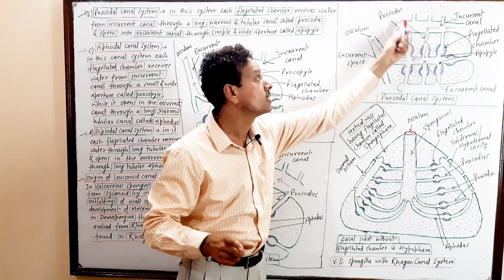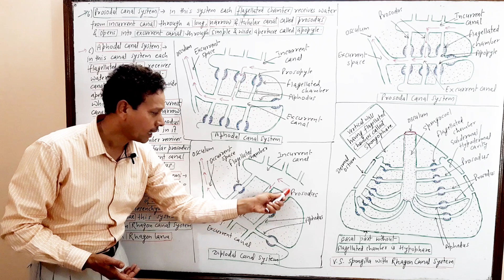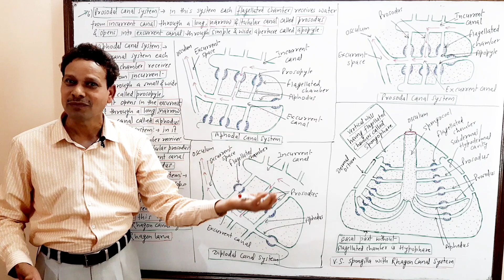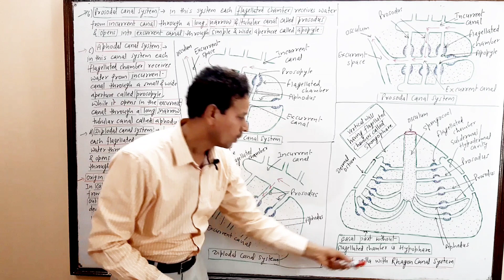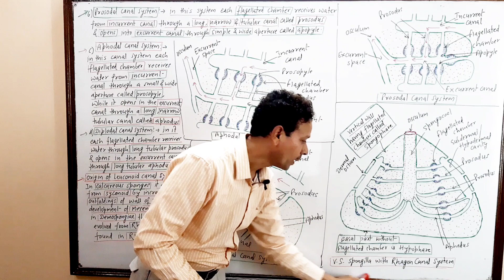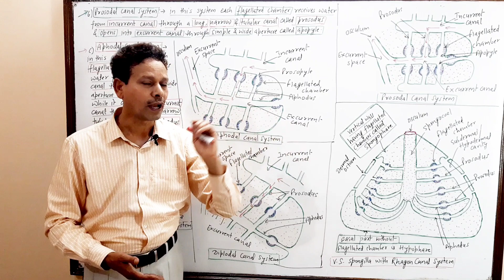Canal System / Aquiferous System in Sponges | Part 3| For IAS,NEET,GATE,NET and BSc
Phylum Porifera
Canal System / Aquiferous System in Sponges